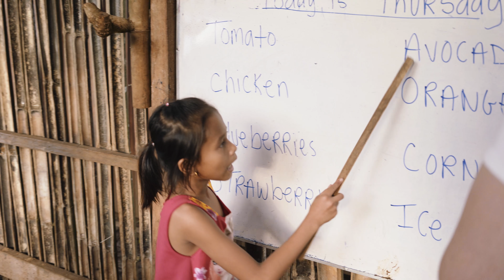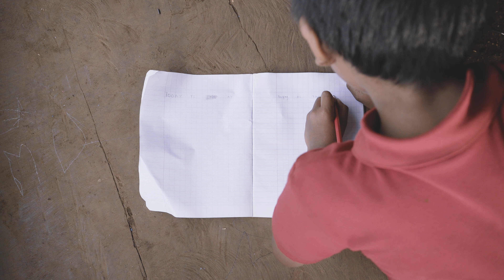Volunteer to teach English in Mondulkiri - Cambodia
VOLUNTEER TO TEACH ENGLISH IN A REMOTE VILLAGE IN THE LUSH GREEN HILLS OF MONDULKIRI, CAMBODIA!

We met Mr Vanleang while we were traveling through Sen Monorom in the Mondulkiri province of Cambodia. He told us how he built a school for the children of Potang Village to learn english and he needs help finding more volunteers to fill positions.

Right now he gets funds to run the school from his tour company and restaurant. But their current volunteer, Lexi, is nearing the end of her stay and they need someone to fill her shoes so that the children can continue their education.